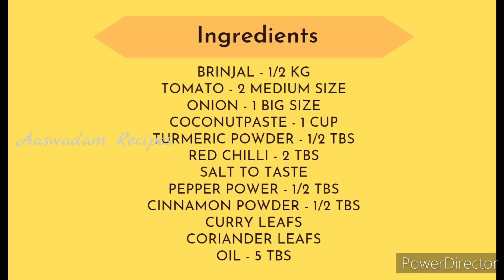వంకాయ కూర | Authentic Brinjal Curry| बैंगन | கத்திரிக்காய் | ಬದನೆಕಾಯಿ | വഴുതനങ്ങ | @Aaswadam Recipes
వంకాయ కూర ||
Authentic Brinjal Curry ||
बैंगन करी ||
கத்திரிக்காய் சுர்ரி ||
ಬದನೆಕಾಯಿ ಕರಿ ||
വഴുതനങ്ങ കറി ||
@Aaswadam Recipes ||
My Way Of Cooking...!!